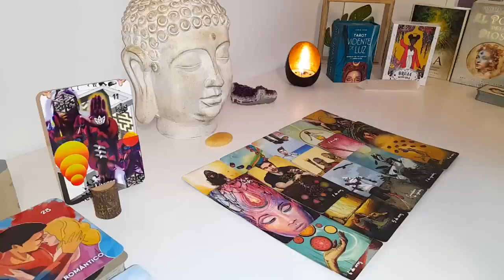SAGITTARIUS❤️SOMEONE COMES BACK AND YOUR REACTION IS PRICELESS SAGITTARIUS FEBRUARY 2024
Sagittarius Love
Sagittarius 2024
Sagittarius today
Sagittarius FEBRUARY